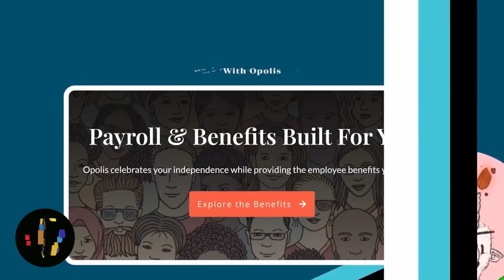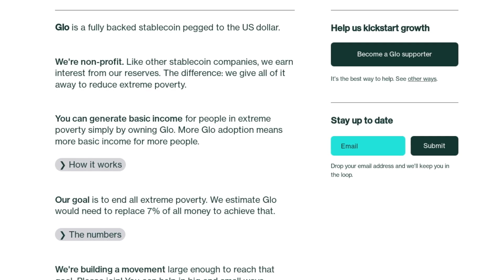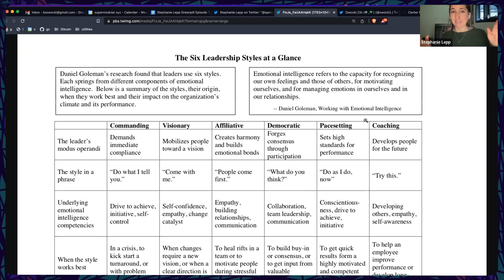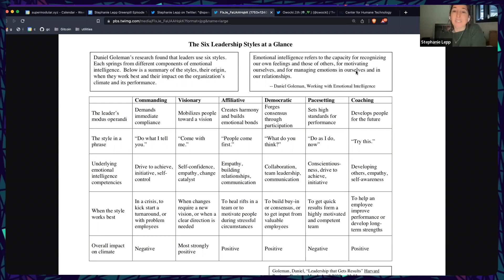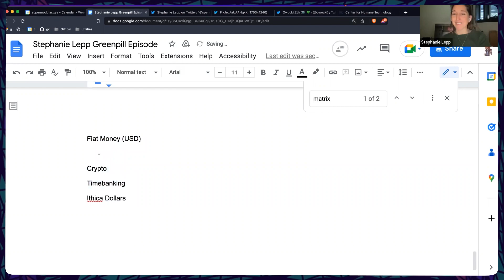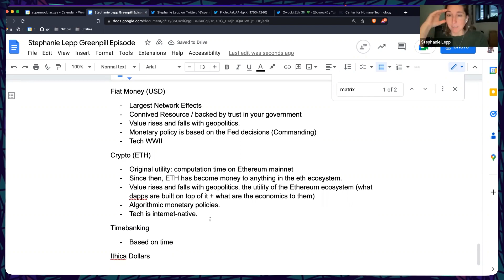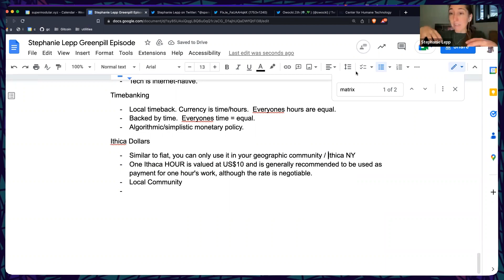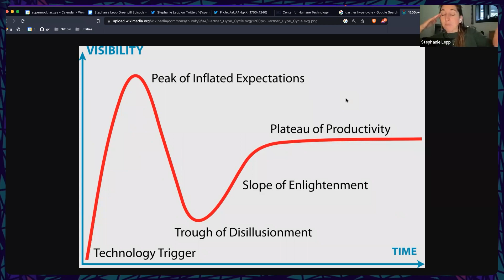Integral Currency Matrix with Stephanie Lepp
Polarization is becoming worse than ever, and the question is often is asked: is technology to blame?

In this thrilling discussion, we're joined by Stephanie Lepp - an award-winning producer and creator of Infinite Lunchbox, a production studio devoted to accelerating the evolution of culture in America. She's the former Executive Director at the Institute for Cultural Evolution, a non-profit think tank devoted to transcending polarization. Before that, she was the Executive Producer at the Center for Humane Technology, the organization at the heart of the Netflix documentary The Social Dilemma.

Topics Covered:

0:00 Intro
1:41 The Polarization Problem
11:02 What do?
12:06 Golemann's SLS Matrix
19:55 Golemann's Applied To Money
35:01 Rethinking Currency
41:11 Defining Multi-Polar Traps